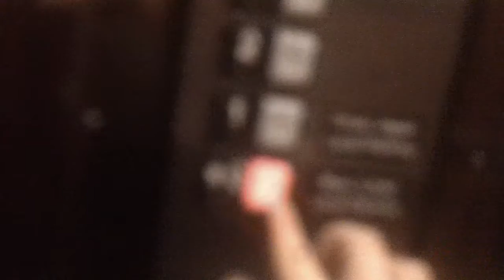Schindler HT Elevators At 530 Waverly Castle Mill 1, Cary NC